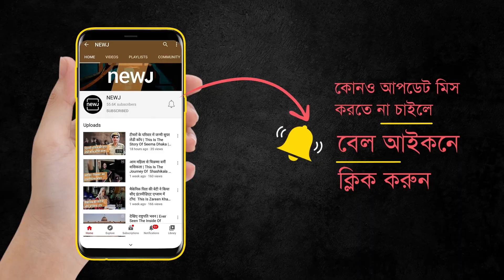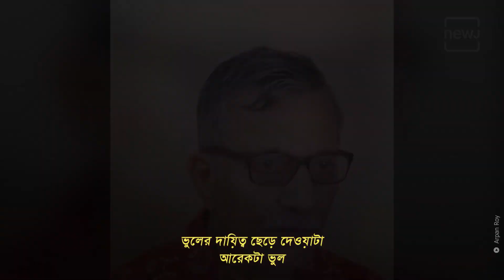Tanmoy Bhattacharya Rebels Against Party Leadership | দলের বিরুদ্ধে বিদ্রোহ বাম নেতার | Bangla NEWJ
''The catastrophe did not start today. In 1996, Jyoti Basu was not made the Prime Minister. The catastrophe started in 2008. We did not participate in the first UPA government in 2004. Despite the opportunity, we expelled people like Somnath Chatterjee from the party in 2008. We should make it clear to this generation that we made a mistake in 1996, we made a mistake in 2004, we made a mistake in 2008.'': CPIM leader Tanmoy Bhattacharjee

''এই সর্বনাশের শুরু তো আজকে নয় 1996 সালে জ্যোতি বসুকে প্রধানমন্ত্রী করা হয়নি 2008 থেকে বিপর্যয় শুরু হল ইতিমধ্যে 2004-এ প্রথম ইউপিএ সরকারে আমরা অংশ নিলাম না সুযোগ থাকা সত্ত্বেও 2008-এ সোমনাথ চ্যাটার্জির মতো মানুষকে আমরা পার্টি থেকে তাড়িয়ে দিলাম ন্য়ুনতম আত্মসমালোচনা করলাম না বিশ্লেষণ করলাম না সরকারের উপর থেকে সমর্থন তুলে নিলাম এমন কারণে যে কারণের মানে মানুষ বুঝল না পতনের শুরু তো অনেক আগে থেকেই 2011-য় সেটা পূর্ণাঙ্গ রূপ পেল এই প্রজন্মের সামনে আমাদের পরিষ্কার করে ঘোষণা করা উচিত 1996-এ আমরা ভুল করেছি 2004-এ আমরা ভুল করেছি 2008-এ আমরা ভুল করেছি'': তন্ময় ভট্টাচার্য